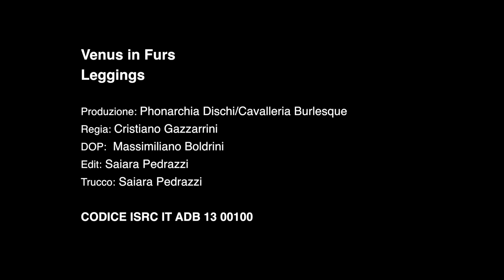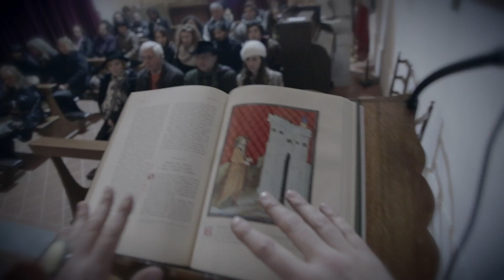Venus In Furs - Leggings (Videoclip Ufficiale)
Videoclip ufficiale di "LEGGINGS", primo singolo estratto da "BRA! BRACCIA RUBATE ALL'AGRICOLTURA"

Prodotto da PHONARCHIA DISCHI/CAVALLERIA BURLESQUE
Regia di CRISTIANO GAZZARINI
DOP a cura di MASSIMILIANO BOLDRINI
Edit a cura di SAIARA PEDRAZZI
Trucco a cura di SAIARA PEDRAZZI